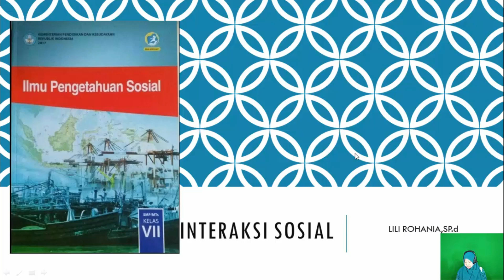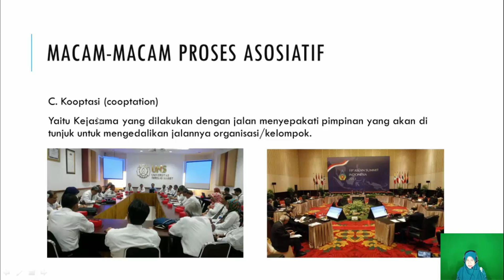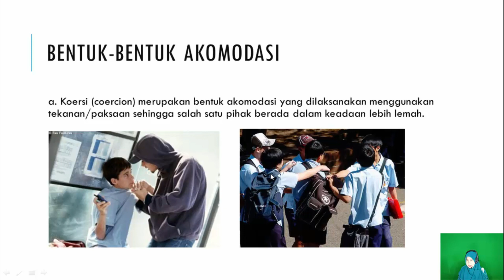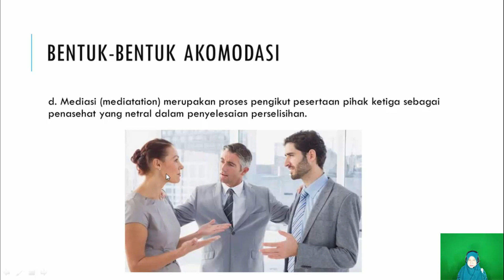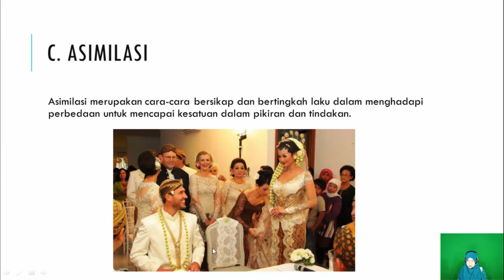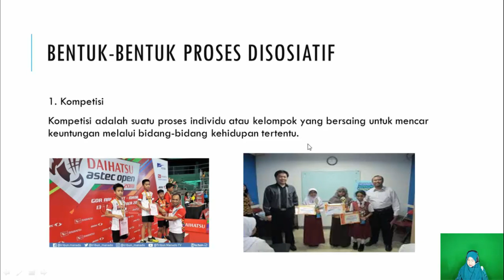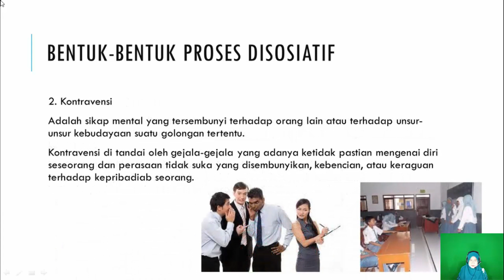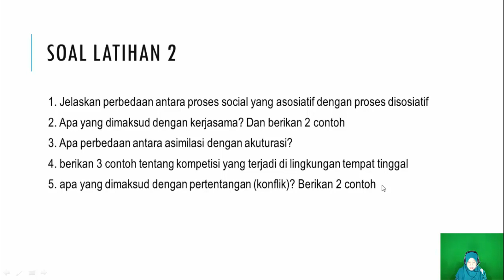Pembelajaran IPS Kelas VII || SMP Negeri 1 Bukitkemuning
Guru : Lili Rohania, S.Pd.